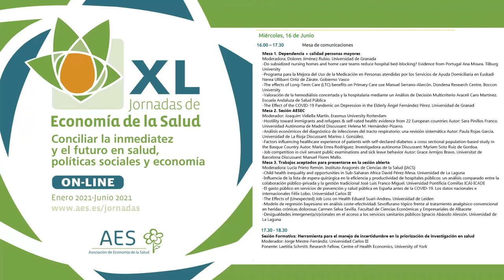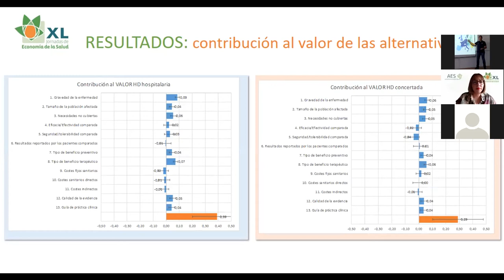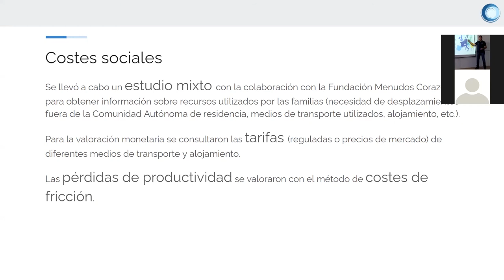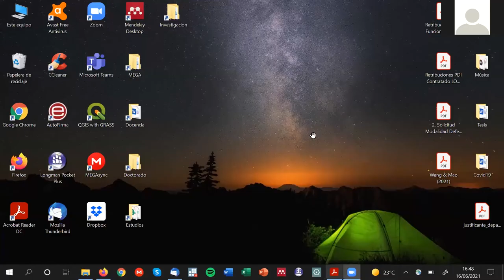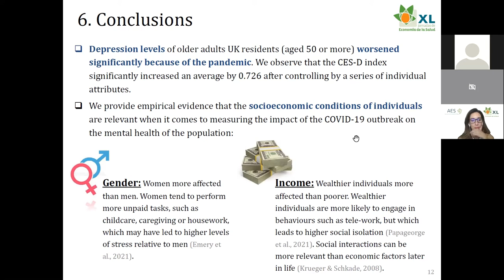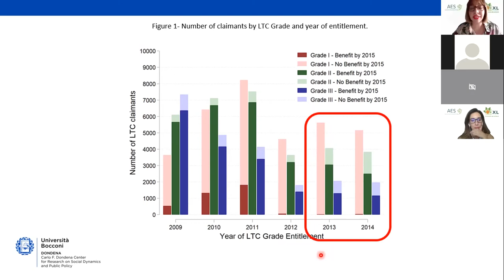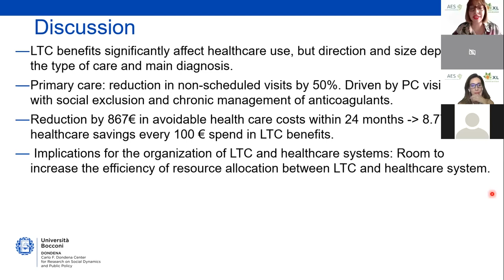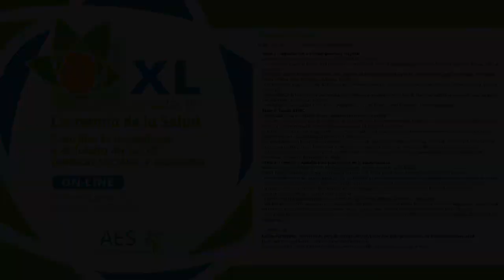XL Jornadas AES. Sesión Abierta / Mesa 1. Dependencia + calidad personas mayores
Mesa celebrada el 16 de junio de 2021 moderada por Dolores Jiménez Rubio (Universidad de Granada)
- "Incorporación explícita de costes sociales en informes de ETS: el caso de la Comunicación Interventricular" Celia Muñoz Fernández (Instituto Aragonés de Ciencias de la Salud)
- "Do subsidized nursing homes and home care teams reduce hospital bed-blocking? Evidence from Portugal"  Ana Moura (Tilburg University)
- "Programa para la Mejora del Uso de la Medicación en Personas atendidas por los Servicios de Ayuda Domiciliaria en Euskadi" Nerea Ullibarri Ortiz de Zárate (Gobierno Vasco)
- "The effects of Long-Term Care (LTC) benefits on Primary Care use"
Manuel Serrano-Alarcón (Dondena Research Centre, Boccon University)
- "Valoración de la hemodiálisis concertada y la hospitalaria mediante un Análisis de Decisión Multicriterio" Araceli Caro Martínez (Escuela Andaluza de Salud Pública)
- "The Effect of the COVID-19 Pandemic on Depression in the Elderly" Ángel Fernández Pérez (Universidad de Granada)